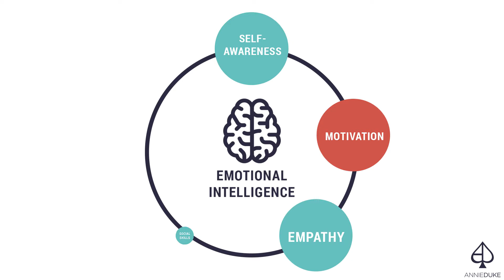Annie Duke - Importance of Emotional Intelligence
HIRE ANNIE DUKE FOR YOUR NEXT EVENT!

From the poker table, to the boardroom table, to the kitchen table, strategic decision making impacts every aspect of our lives. Drawing on her academic studies in cognitive psychology and her real-world application of decision science at the poker table, Annie Duke offers a series of educational and inspirational presentations.